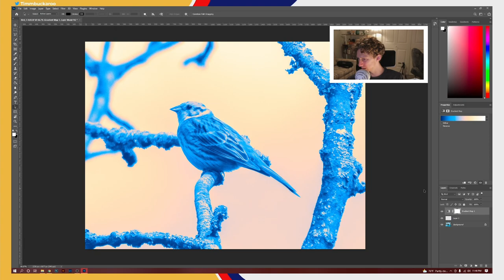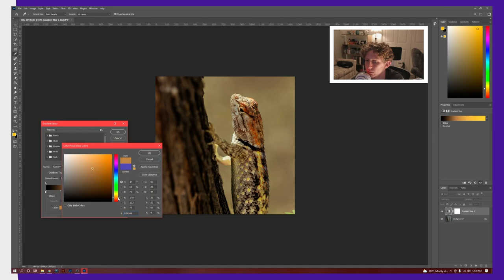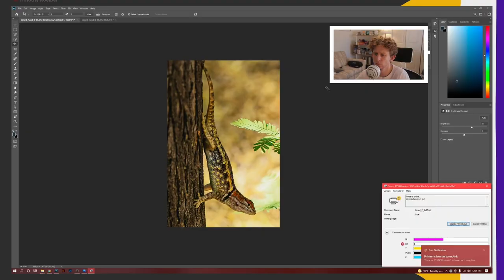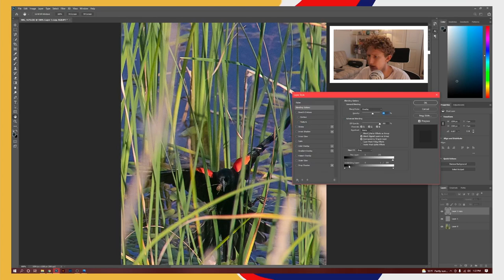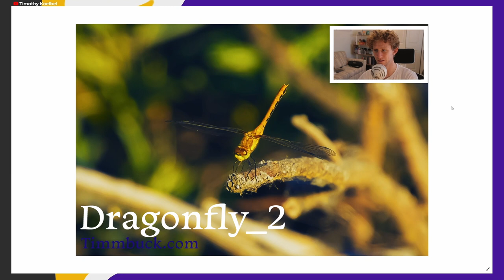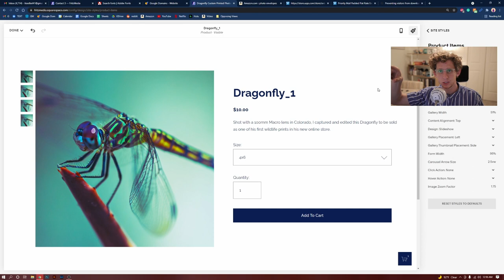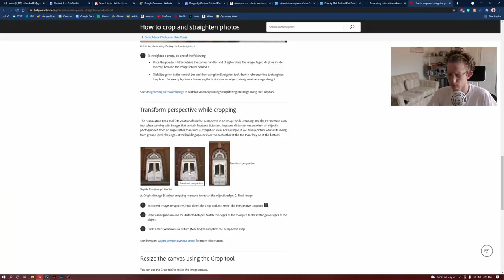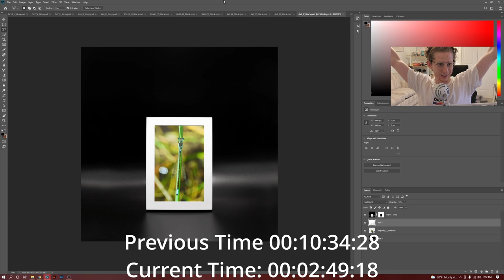Preparing My First Wildlife Photos to Sell on My Website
Building a Business Part 1

To check out the prints and snag a few of your own head over and check out the sweet pics!

Chapters
00:00 Introduction
02:31 Selecting Photos
06:39 Selection Showcase
08:00 Website Building Issue
08:42 Taking Pictures of Picture Frames
10:45 Editing Pictures of Picture Frames
12:11 Outro